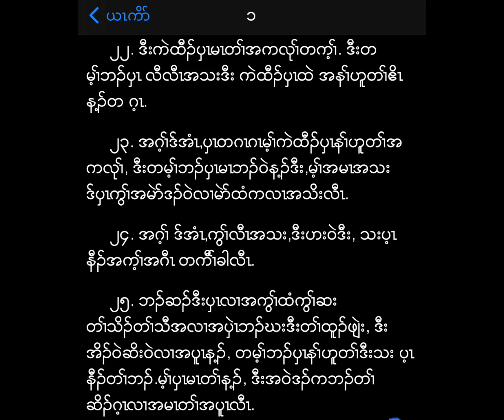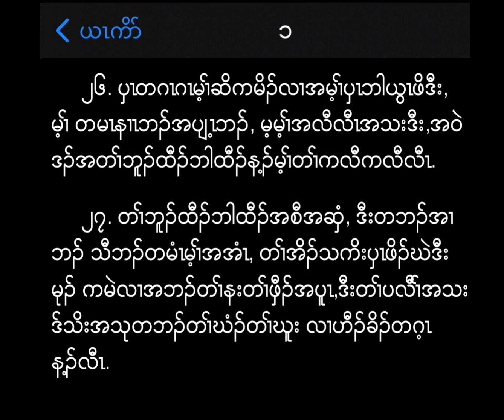Karen Bible ယၤကိာ် ၁း၁း၂၇